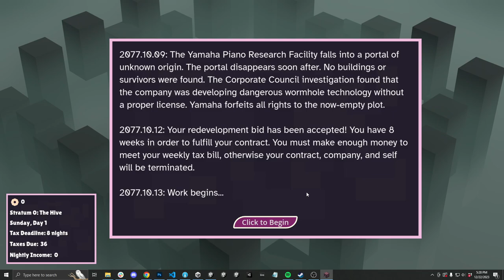Neongarten - Tiny Mass Games Season 4, Silent Let's Play